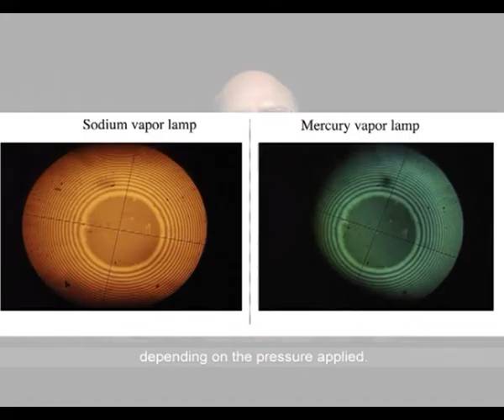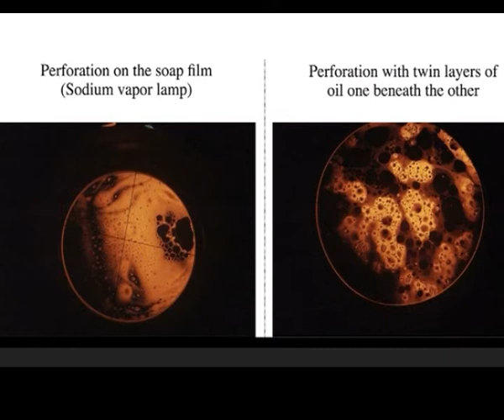Discovery disputes 300 year old wave theory of Light